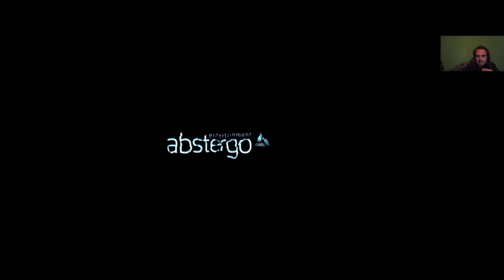NYAMVADT CRASH Assassin's Creed Rogue 100% végigjátszás #23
Egy crash miatt ennyit tudtam felvenni.